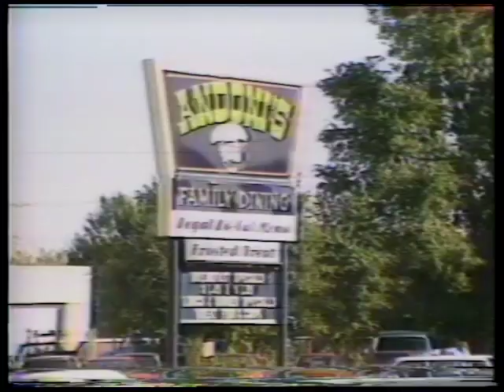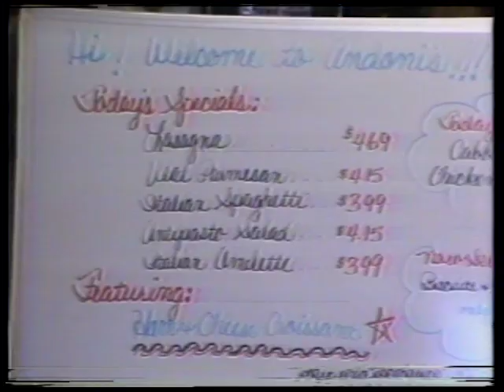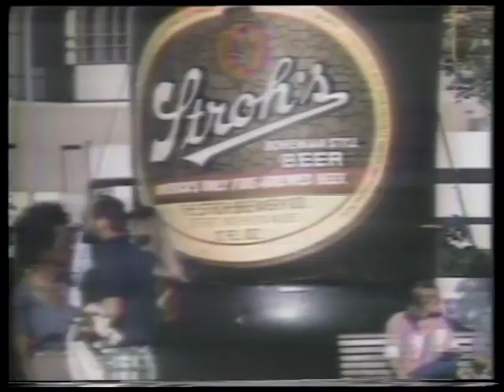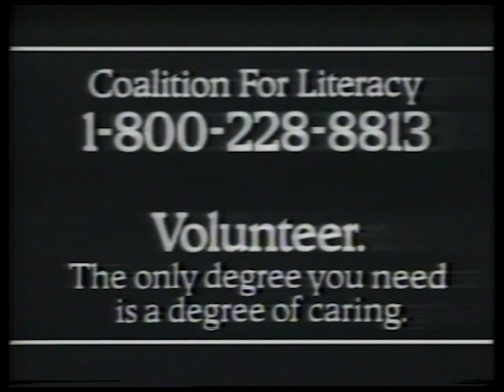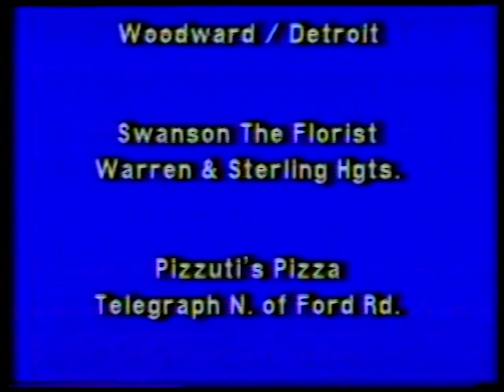Sports View Today - Bobby Watkins, Detroit Lions Cornerback - Show 257 - 11/11/85